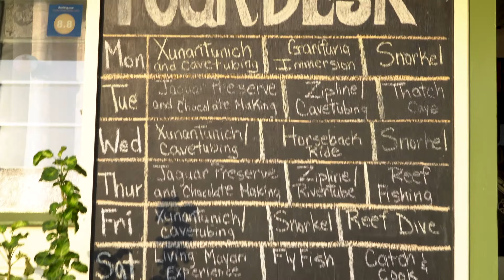Hopkins Bay Resort | Belize Vacation Experience | Muy’Ono Resorts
Ideally situated at the edge of Belize on the Caribbean Sea, stay in the heart of the cozy Garifuna village of Hopkins. Voted friendliest city in Belize, Hopkins is known as the real Belize. If you want the authentic experience in Belize, welcome home. Perfectly located for Belize’s best adventures. There’s jungle for your inner hiker and inner zipliner. There's reefs for your inner snorkeler and flats for your inner fisherman. There's waterfalls for your inner rappeler and ancient Maya sites for your inner explorer. And don't forget, the Rhum Shack for your inner piña colada drinker.